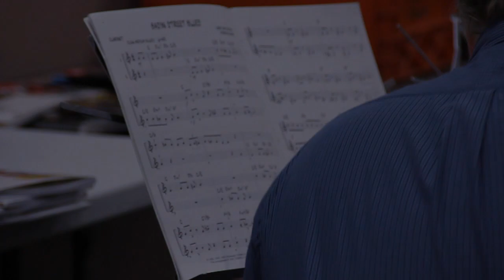St. Katharine Drexel- Music Program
St. Katharine Drexel is fortunate to have our own elementary band. From woodwind to percussion, trombone, tuba, French horn, you name it.. our kids will play it. Individual or small group practices will be given weekly at the St. Katharine Drexel School.

Preschool-Grade 6 students receive regular instruction from music specialists. Band and orchestra are available to students in grades 3-6. Guitar and piano lessons are also available through private instructors before and after school.